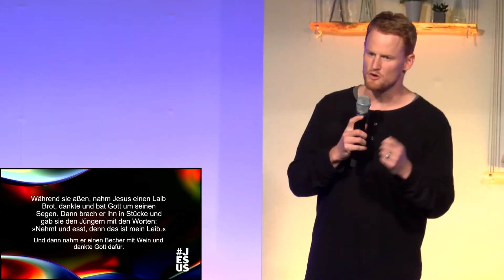JESUS22 - Wie lebe ich schuldfrei - Tobi Griesinger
Um ICF Chur zu unterstützen weiterhin lokal und global relevante Kirche zu bauen hier klicken